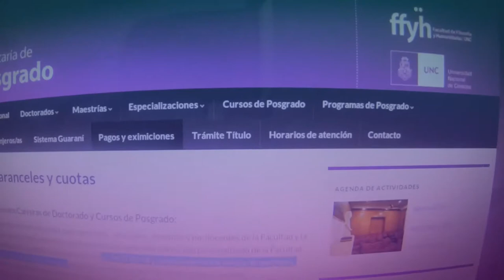Posgrado en la FFyH | 2019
El miércoles 14 de agosto se realizará la segunda edición de la Muestra de Carreras de Posgrado de la UNC y la Facultad de Filosofía y Humanidades participará nuevamente. Este año, la muestra se desarrollará en el Pabellón Argentina.